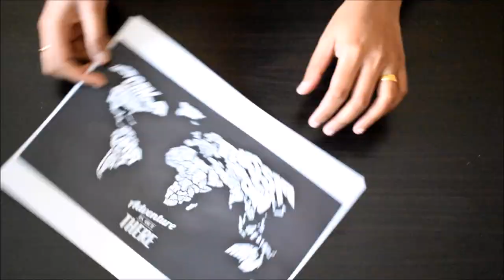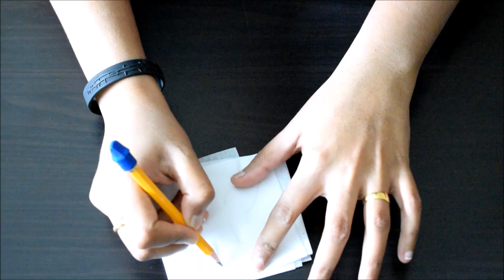DIY: Best ways to reuse the glass bottle | Simple home decor | Piggy bank | Growing pothos plant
I like to share you some awesome ways to reuse glass bottles.